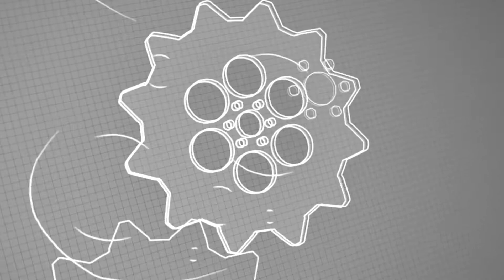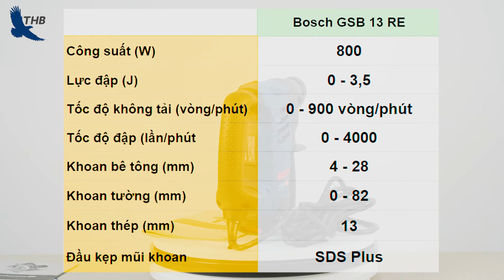Review Máy Khoan Bê Tông Bosch GBH 3-28 DRE - Bền Bỉ - Chống Rung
Máy khoan bê tông Bosch GBH 3 - 28 DRE là dòng máy khoan bê tông 3 chức năng gồm khoan xoay - khoan đục - khoan bê tông.
Bosch GBH 3 - 28 DRE được đánh giá có khả năng chống rung giảm10%, công suất khoan đục cao hơn 20% so với các máy khác.

- Công suất: 800 W
- Lực đập: 0 - 3,5 J
- Tốc độ đập: 0 - 4000 lần/phút
- Tốc độ không tải: 0 - 900 vòng/phút
- Trọng lượng 3.5 kg
- Đầu kẹp mũi khoan: SDS-plus
- Đường kính khoan bê tông, mũi khoan búa: 4 - 28 mm
- Đường kính khoan tối đa trên tường gạch, máy cắt lõi: 82 mm
- Đường kính khoan tối đa trên kim loại: 13 mm
- Xuất xứ: Đức
- - Bảo hành: 12 tháng
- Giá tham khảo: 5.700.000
- Link SP:

► Chi Nhánh Hà Nội:
30 Mạc Thái Tổ, Yên Hòa, Q. Cầu Giấy

275F Lý Thường Kiệt, P. 15, Quận 11